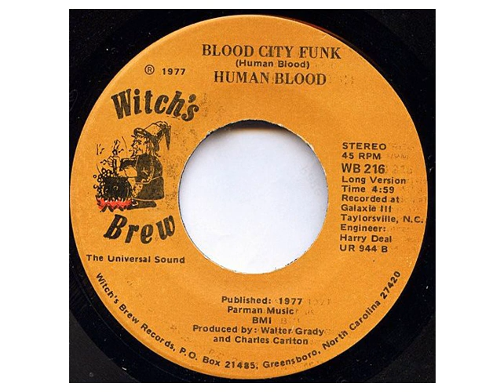Human Blood - Blood City Funk (Short Version)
The first and only horror funk song to come out of WInston-Salem, NC